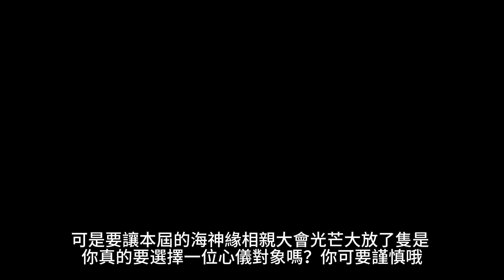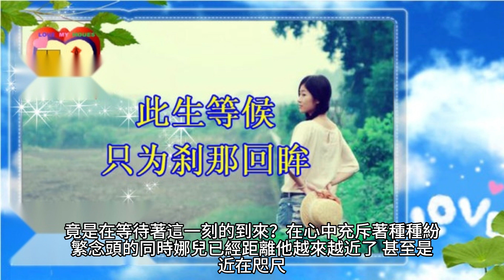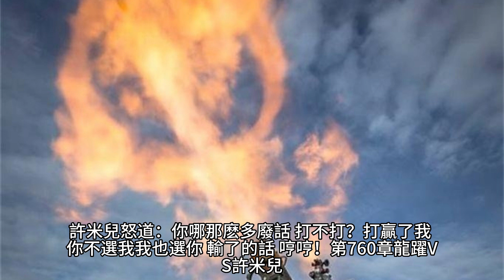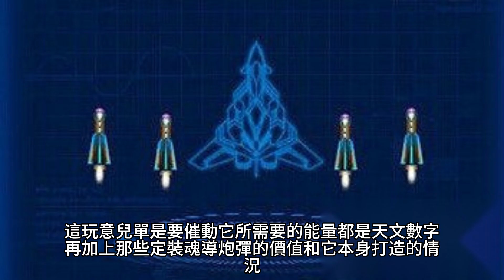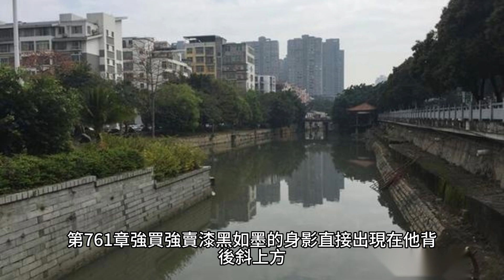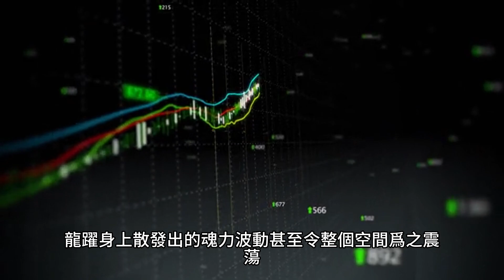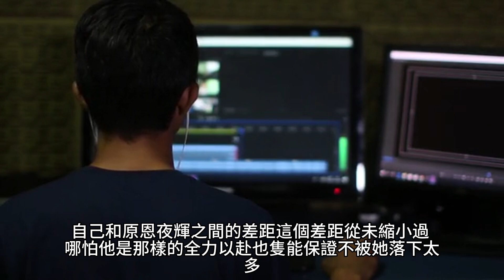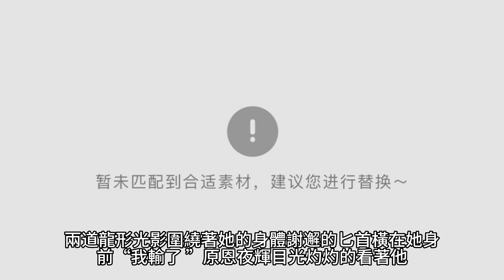{鬥羅大陸III龍王傳說}757~763章 有聲字幕小說